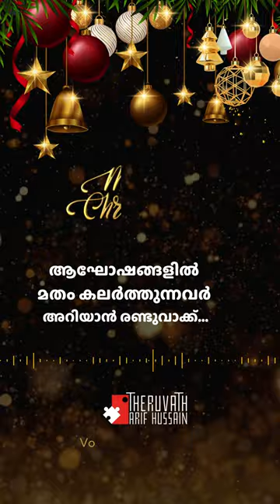ആഘോഷങ്ങളിൽ മതം കലർത്തുന്നവർ അറിയാൻ രണ്ടുവാക്ക്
ഏവർക്കും ഹൃദയം നിറഞ്ഞ ക്രിസ്ത്മസ് ആശംസകൾ...

നബിദിനറാലിയിൽ ഒരു ഹിന്ദുവനിത നോട്ടുമാലയിട്ടപ്പോൾ...

കൊള്ളക്കാരനും, ശിശുഭോഗിയും, അടിമഭോഗിയുമായ  ഒരുത്തന്റെ ജന്മദിനം ആണോ നിങ്ങൾ ആഘോഷിക്കുന്നത് എന്നും പറഞ്ഞു ആരും അവരെ പിന്തിരിപ്പിച്ചില്ല...

ഹിന്ദുവായ പിഞ്ചുബാലൻ നോമ്പെടുത്തു തളര്ന്നിരുന്നപ്പോൾ...
കൊള്ളയും, ശിശുഭോഗവും, അടിമഭോഗവും പഠിപ്പിക്കുന്ന കിതാബ് ഇറങ്ങിയ മാസത്തിന്റെ പേരിലാണോ ഈ കള്ളപ്പട്ടിണി എന്നും പറഞ്ഞു ആരും അവനെ പിന്തിരിപ്പിച്ചില്ല...

ക്രിസ്ത്യാനി തന്റെ സമ്പാദ്യം ഹാജ്‌നിനു പോകാൻ വിഷമിച്ച മുസ്ലിമിന്ന് ദാനം ചെയ്തപ്പോൾ...
അന്യമതസ്ഥൻ ഓരോ വല്യ പെരുന്നാളിനും നമ്മുടെ പോത്ത് ബിരിയാണി വാങ്ങിക്കഴിക്കുമ്പോൾ...
മച്ചിയായ ഭാര്യുണ്ടായിരിക്കെ, അടിമപ്പെണ്ണിൽ കുട്ടിയുണ്ടായതിന്റെ കുടുംബ പ്രശ്നം വീട്ടിൽ വലിയ കലാപം ആയിമാറി, ഉറക്കം നഷ്ടപ്പെട്ടപ്പോൾ, അവശനായ, വൃദ്ധനായ,  മനോരോഗിയായ ഒരുത്തൻ കുട്ടിയെ കൊന്നുകളഞ്ഞാൽ സമാധാനം ആകും എന്ന് കരുതിയിരിക്കെ, ഏതോ ഒരു രാത്രിയിൽ കണ്ട ദുഃസ്വപ്നത്തിന്റെ അടിസ്ഥാനത്തിൽ നരബലി നടത്താൻ ഒരുങ്ങിയതിനെ വിശ്വാസതീക്ഷ്ണത എന്നും പറഞ്ഞു വാഴ്ത്തുന്ന മണ്ടത്തരത്തിനെ ആണോ നിങ്ങൾ ആഘോഷിക്കുന്നത്, ആ തെറ്റിൽ നിന്നും പിന്തിരിപ്പിച്ച ചെകുത്താനെ കല്ലെറിഞ്ഞപ്പോൾ, അത് ദൈവ നിഷേധം ആയി ചിത്രീകരിച്ച്, എന്നിട്ട് നരബലിക്ക് പ്രേരിപ്പിച്ച ദൈവത്തിനെ പ്പ്രീതിപ്പെടുത്താൻ പോകുന്ന യാത്രക്കാനോ നിങ്ങൾ പണം കൊടുത്തത്, എന്നും പറഞ്ഞു ആരും അത് തടയാറില്ല...

എന്നാൽ ഇനി കാണാൻ പോകുന്നത്...

ഇസ്ലാമിലെ ഇതുപോലത്തെ ചീഞ്ഞളിഞ്ഞ കഥകൾ സമൂഹത്തിൽ കൂടുതൽ പാട്ടാകും...

മുഹമ്മദ് എന്ന പ്രവാചകനും മാതൃകാപുരുഷനും, ഇനി വെറും കൊള്ളക്കാരനും, ശിശുഭോഗിയും, അടിമഭോഗിയും ആയി മാറും...

ഇസ്ലാമിലെ ആഘോഷങ്ങളിൽ അതിലെ മതകഥകളുടെ പേരിൽ മാറിനിൽക്കാതിരുന്നവർ...
അതിനു ആഹ്വാനം ചെയ്യാതിരുന്നവർ...
ഇനി അഥവാ ആരെങ്കിലും ചെയ്‌താൽ, അവരെ തീവ്രവാദികൾ എന്ന് വിളിച്ച് ഒറ്റപെടുത്താൻ  മുന്നോട്ട് വരാറുള്ളവർ... ഇനി ഇസ്ലാമിനെ കൂടുതൽ അവജ്ഞയോടെ നോക്കും...

മുസ്ലിം സമൂഹം ഒന്നടങ്കം ആഘോഷങ്ങളിൽ മതം ചികഞ്ഞുകൊണ്ട്  വേർതിരിവുകൾ സൃഷ്ടിക്കുമ്പോൾ...

അപരവൽക്കരണം സ്വയം സൃഷ്ടിക്കുമ്പോൾ...

മുസ്ലിം സമൂഹം മൊത്തത്തിൽ ഒറ്റപ്പെടുന്നതിനാണ് വഴിവെക്കുക.

തീവ്രവാദികൾ എന്ന ഒറ്റപ്പേരിന് വിളിക്കപെടാനാണ് വഴിതുറക്കുക...

ഇനി മുസ്ലിങ്ങൾ തീരുമാനിക്കുക...

മതം തിരുകണോ വേണ്ടയോ എന്ന്.

വാര്യംകുന്നത്ത് കട്ടബൊമ്മതിരിപ്പാട് (സ)
സ സമം സമൂസ
Ex- Arif Hussain Theruvath
മുഴുകൊടുംസംഘി

മുന്നോട്ടുള്ള യാത്രയിൽ നിങ്ങളുടെ പങ്കാളിത്തം ആഗ്രഹിക്കുന്നു...